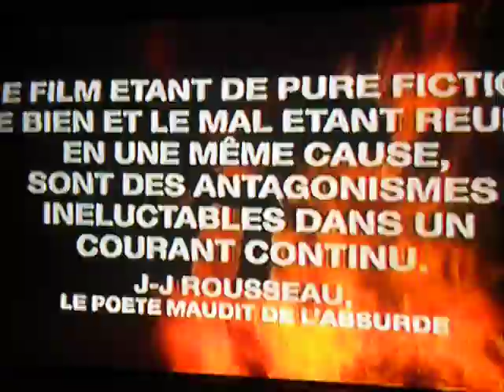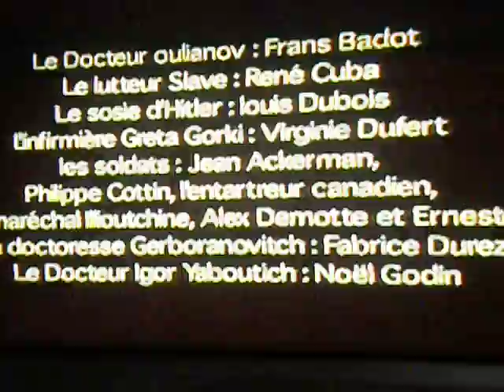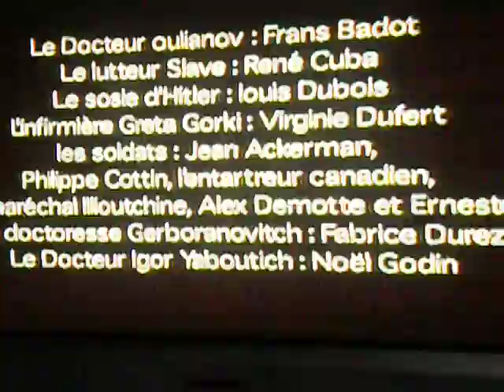Extrait d'Irkutz 88 un film de Jean-Jacques Rousseau Cinéaste Belge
Musique originale par Frédérique Rousseau
"Irkutz 88" (film court) anciennement "Le goulag de la terreur" (2001) - Avant-propos de Karminsky-Grad (2011) - Avec Fabrice du welz; Noël Godin; ...